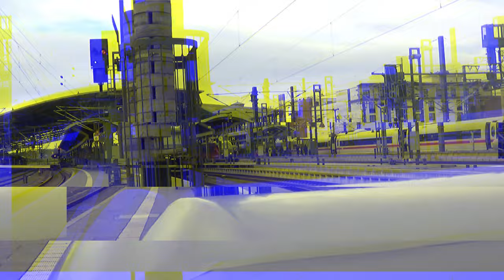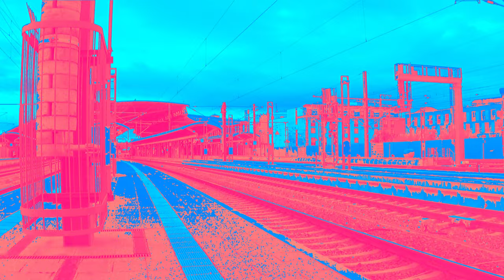Trainspotting in Erfurt Hbf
Ich war wieder unterwegs, aber diesmal nicht in Südhessen sondern heute in Thüringen. Nämlich in Erfurt Hauptbahnhof, einer der Schönsten Bahnhöfe Deutschlands. also für mich ist es. Allerdings ist es für mich schwierig dort hinzukommen weil man dafür fast unendlicher mal umsteigen musste.

 ▬▬▬ Uploads ▬▬▬
✔  Mein Discord Server:

Viel Spaß beim Zuschauen!▬▬▬ Uploads ▬▬▬
✔  Mein Discord Server:

▬▬▬ Uploads ▬▬▬
✔  Mein Discord Server: